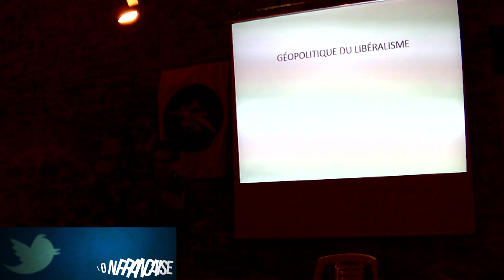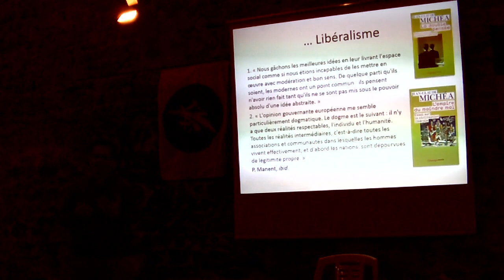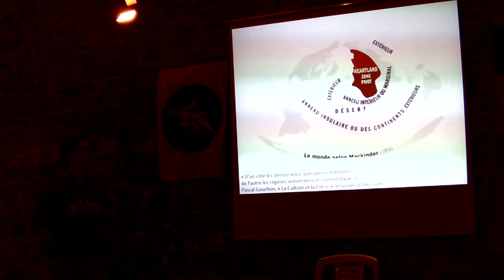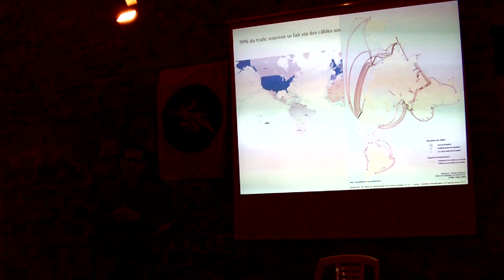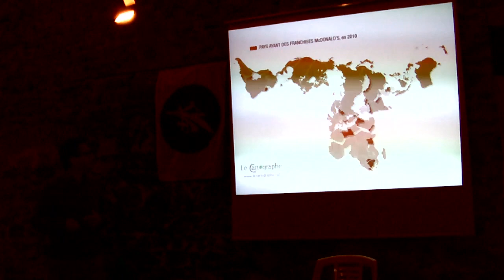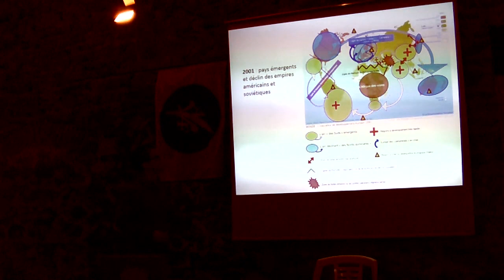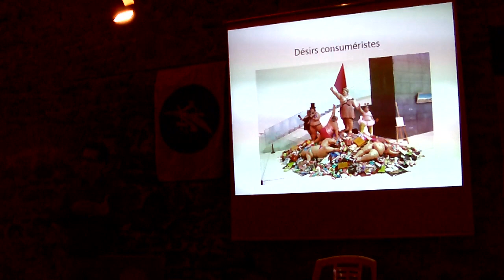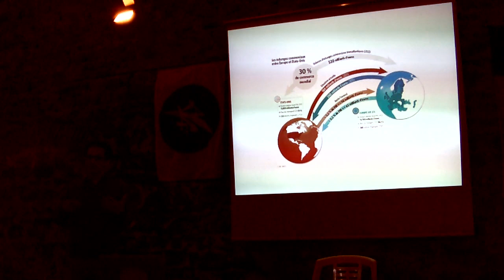Action Française - Géopolitique du libéralisme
Conférence donnée en août 2014 lors du Camp Maxime Real del Sarte d'Action Française par Philippe Mesnard